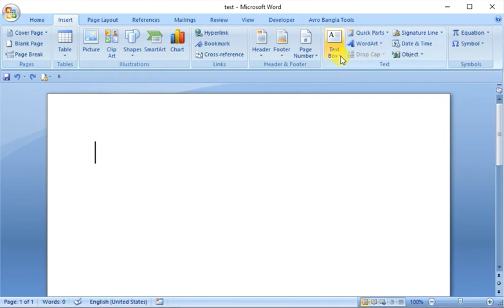How to remove outline of text box in word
This video is about how to remove outline of text box